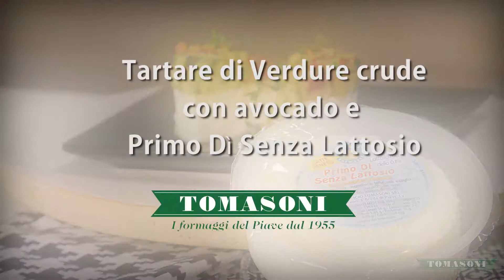Tartare di verdure crude con avocado e Primo dì senza lattosio